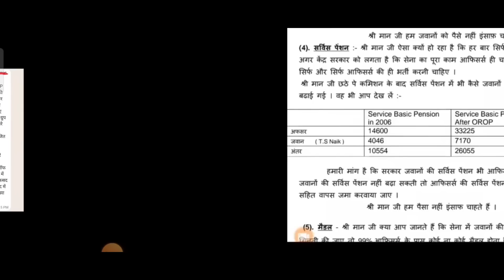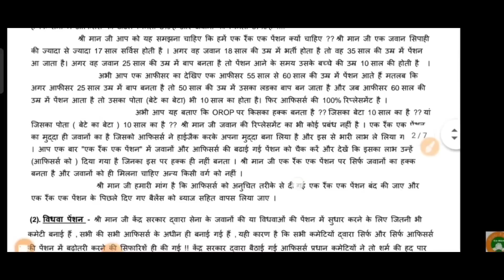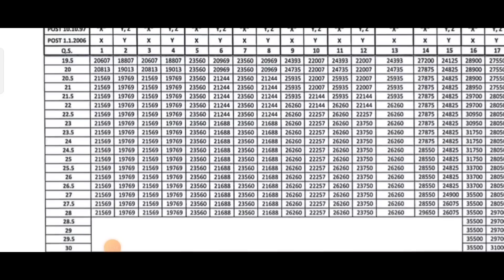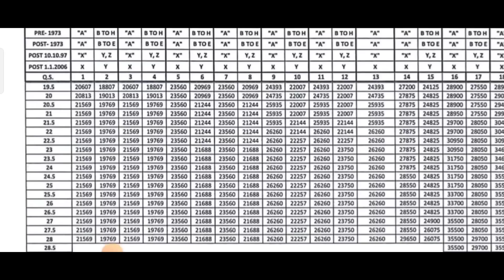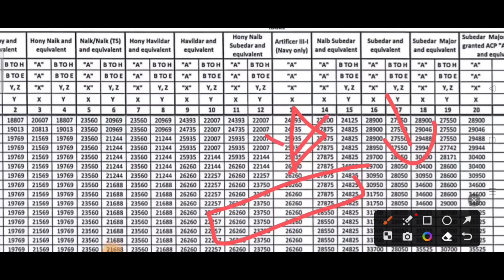अभी-अभी OROP-2 फैसला PCDA और कोर्ट का तोहफा DA/DR (Good News) पेंशन भोगियों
OROP 2
OROP-2
OROP EX-SERVICEMAN
OROP PENSION
OROP NEW NEWS
OROP1
PCDA
PCDA ALLAHABAD
PCDA NEWS
PCDA OFFICE
PCDA ALLAHABAD ARMY PENSION LATEST NEWS
PCDA SPARSH
SPARSH
PCDA PENSION
PCDA PENSION ALLAHABAD PPO STATUS
PPO STATUS
PCDAO
PCDA ALLAHABAD PPO DOWNLOAD
sainik samachar
sainik welfare YouTube channel
orop table
pension portal
PCDA
OROP ARREAR PAYMENT SCHEDULE
DGR JOB
ONE RANK ONE PENSION
AGNIVEER
AGNIPATH SCHEME
ARMY NEWS
FAUJINEWS
Defence news